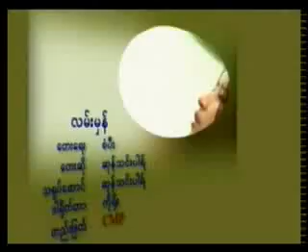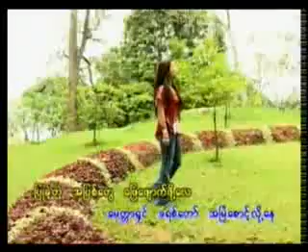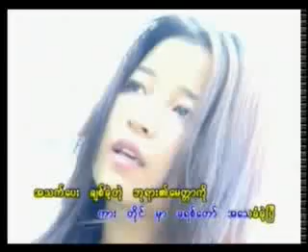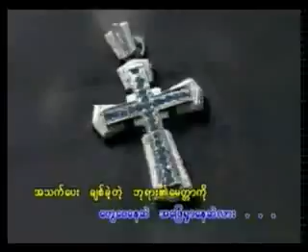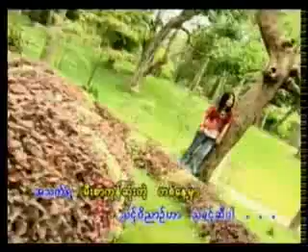Sung Tin Par-True Way (လမ္းမွန္-ဆုန္သင္းပါရ္)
ေလးစားလ်က္